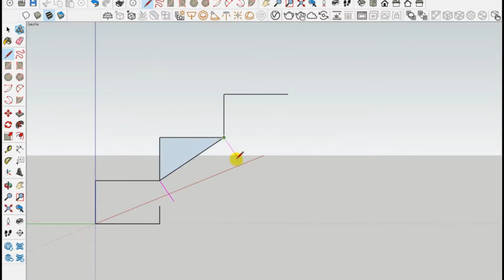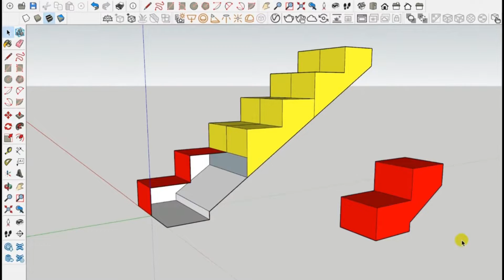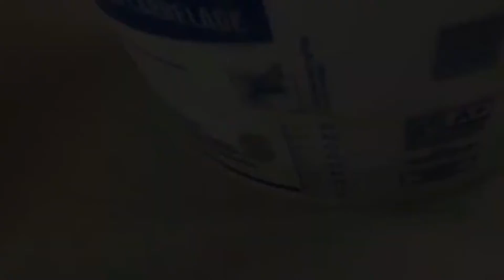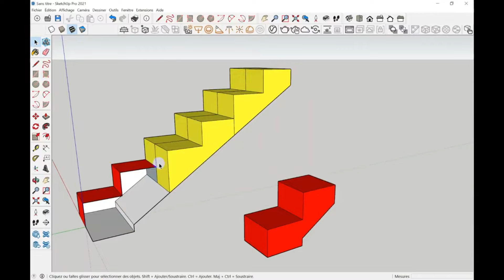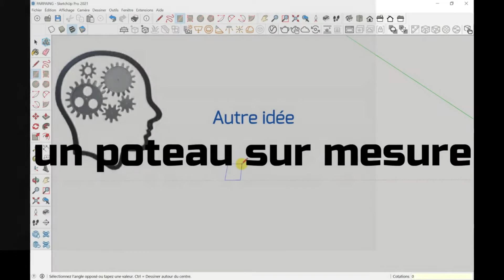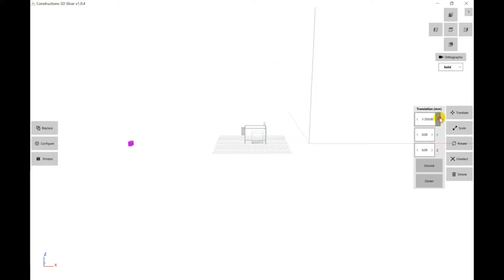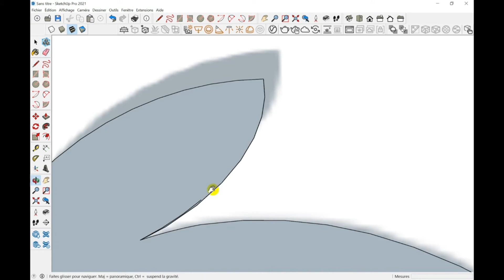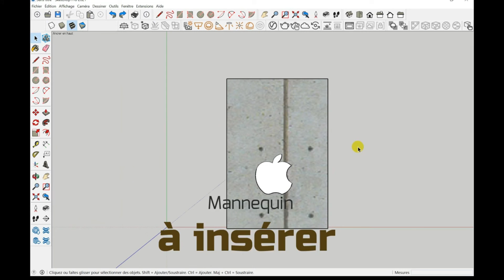Imprimante 3D béton, Mini Printer.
Mon livret : le carnet de chantier du maçon : Les fondamentaux de la maçonnerie

Le choix des livres en maçonnerie :

Manuel technique du maçon - Volume 1: Matériaux, outils, techniques
Manuel technique du maçon - Volume 2: Organisation, conception, applications
Maçonnerie pratique: Bases, méthode et projets à réaliser soi-même
Carnet du Maçon Organisé: Suivi des chantiers et interventions | Carnet utile pour noter sur place et préparer le chantier.
Le carnet du maçon : Manuel à l'usage des futurs bâtisseurs

POUR SOUTENIR LA CHAÎNE:

Pour toute commande AMAZON passez par ce lien pour soutenir la chaîne (ça ne vous coutera rien de plus). MERCI